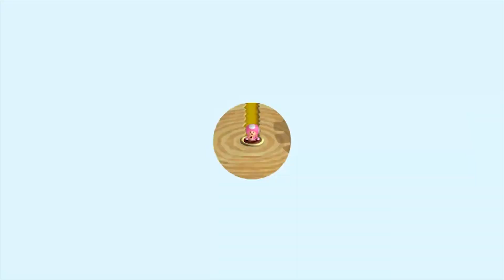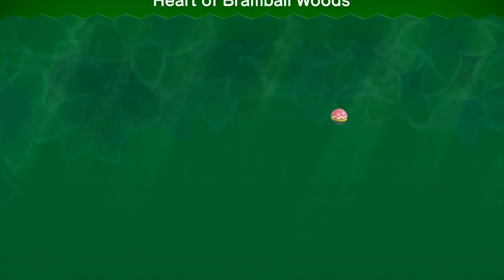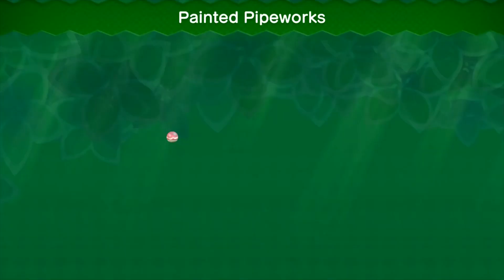Super Mario Bros U. Deluxe - Go Go Ninja Boreo